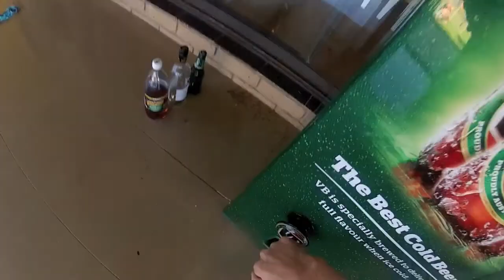A Lake Charm Thirst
Filmed at Lake Charm, Victoria, Australia. One take, one camera, one shot!